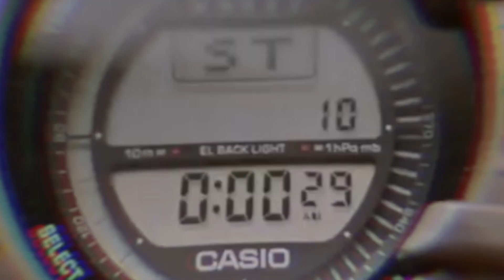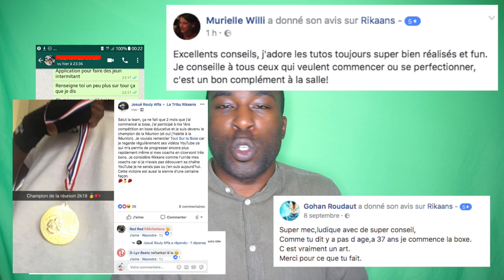APPRENDRE À TE DÉFENDRE AVEC L'AUTO-DEFENSE MINIMALISTE